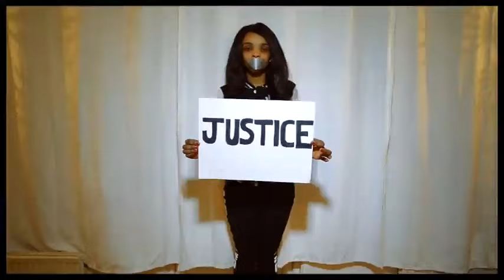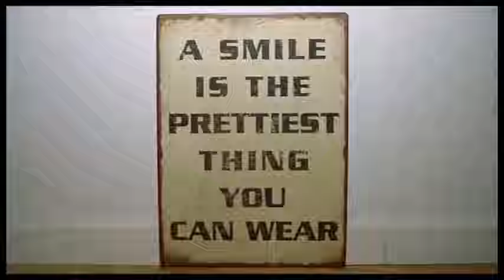B Flow - Voiceless Woman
Music video for Voiceless Woman performed by B Flow.